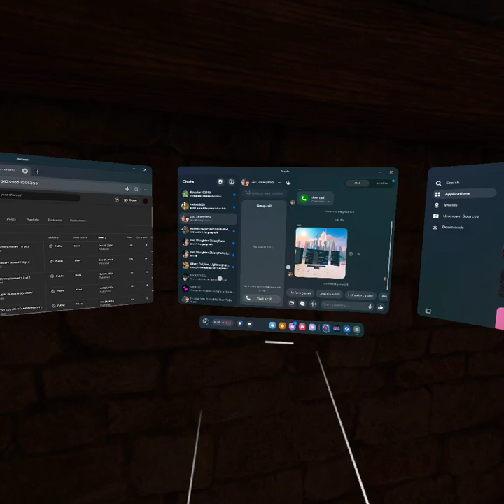"More Adventures..." | Blade & Sorcery Nomad 1.0 pt4